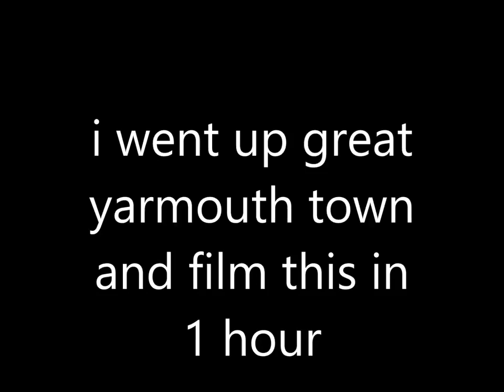ANOTHER BLAST FROM MY PAST